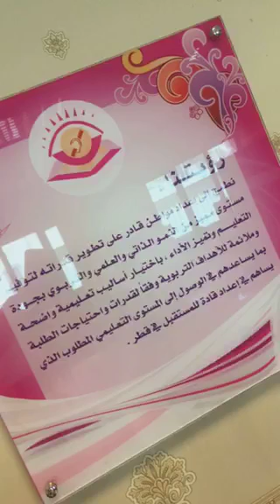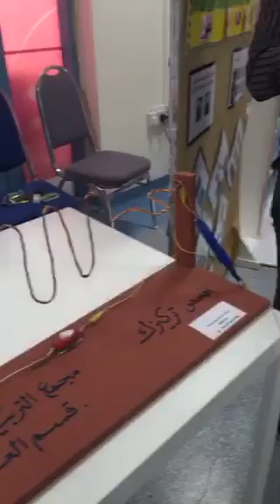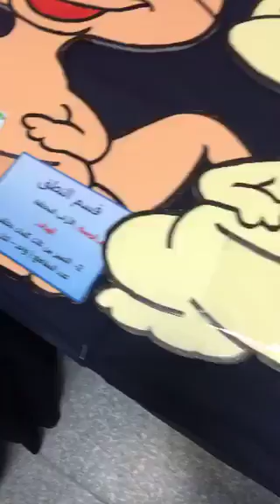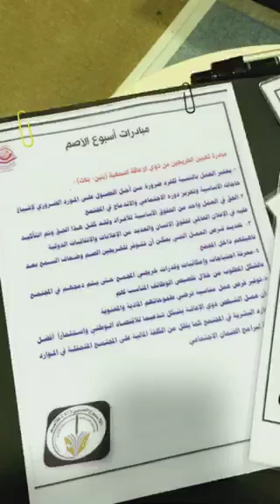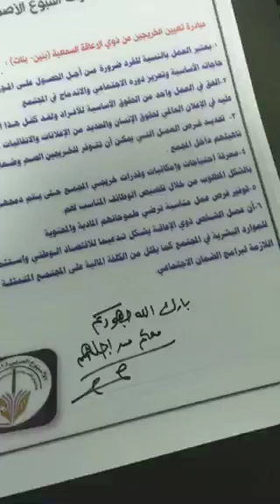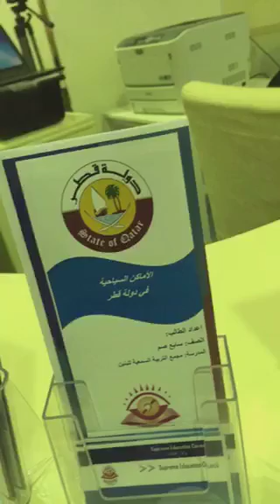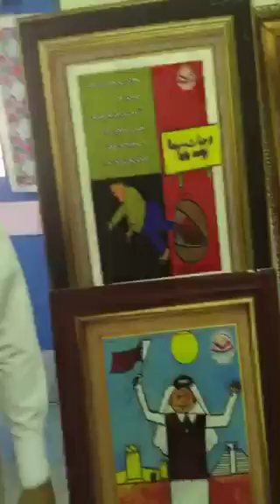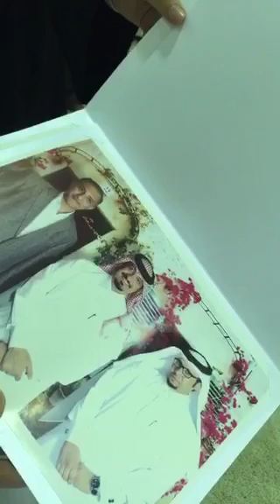trim 30D5BD48 C871 40E9 9F49 E1B5E5F1C9D1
زيارة إلى مجمع التربية السمعية
قطر